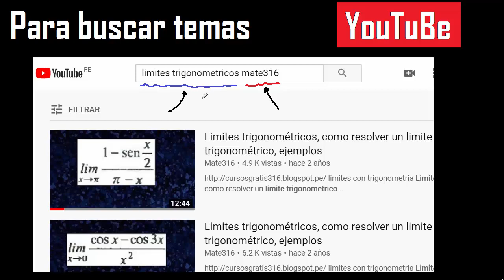-6x^2-4x-6=0 Raices iguales , diferentes o complejas en ecuaciones con exponente 2 - ejemplo 9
raices iguales o diferentes la ecuacion cuadratica,
raices complejas ecuacion cuadratica,
son iguales las raices de la ecuacion cuadratica,
son diferentes las raices de la ecuacion cuadratica,
son complejas las raices de la ecuacion cuadratica,